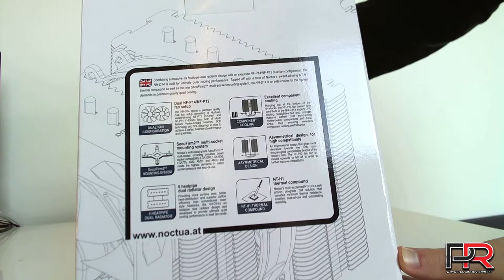Noctua- NH-D14 Cooler Unboxing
NH-D14 Cooler , unboxing de uma cooler próprio para entusiastas !